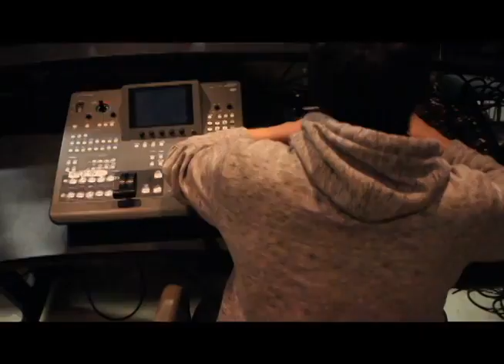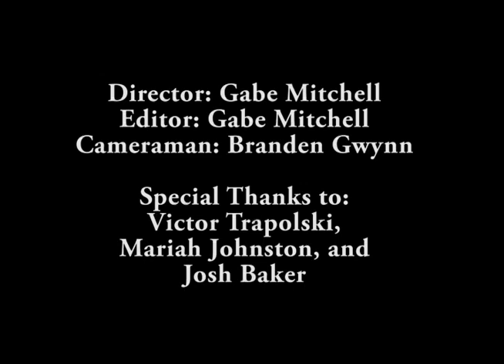Concession Stand- a short film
This is a short film I made in my TV-Production class, one of my first actually good ones i made. Enjoy! :)